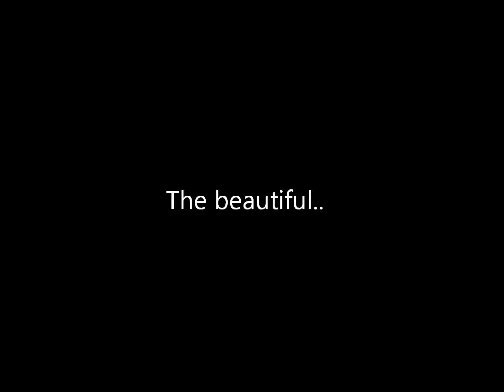Eleanor Calder Pictures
Pictures of Eleanor Calder! Girlfriend Of louis tomlinson FROM one direction. :) I think shes amazing and she makes louis happy! Ill be making one for Danielle and Perrie too! :D